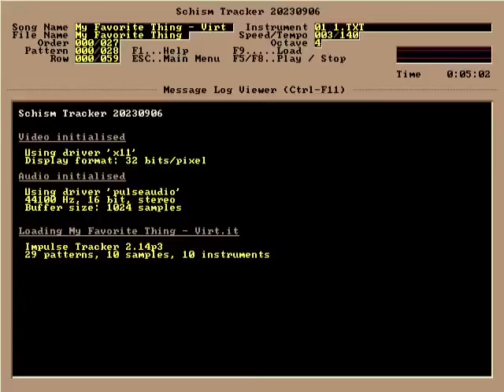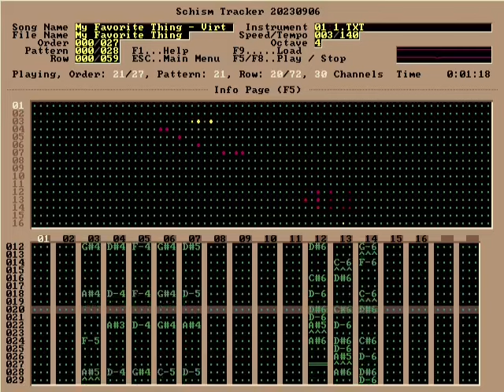Virt (Jacob Kaufman) - My Favorite Thing